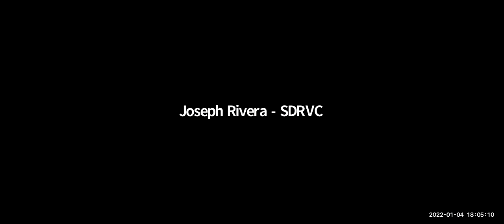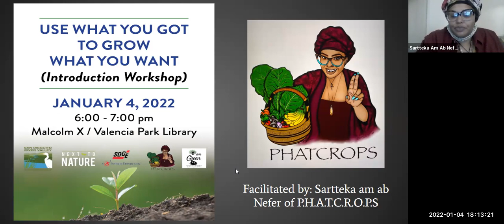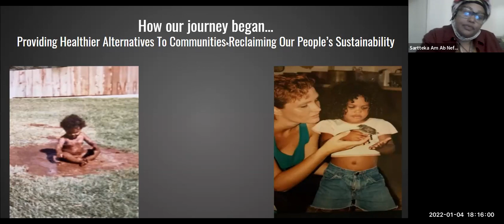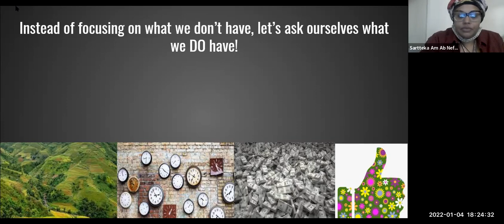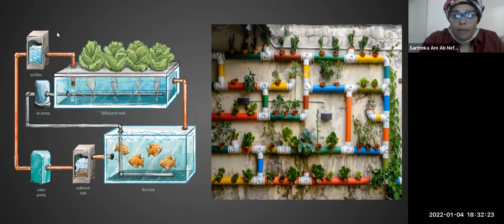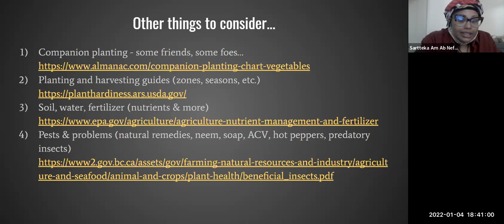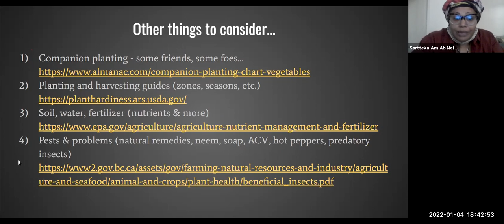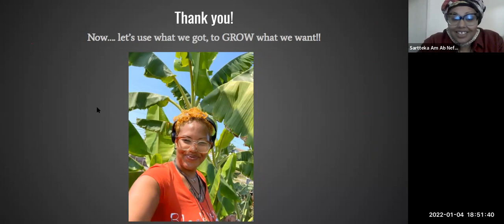PHATCROPS Workshop 1: Use What You Got to Grow What You Want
You’re big on dreams but short on cash, space, time and know-how. No problem! Sartteka walks you through growing your own food and staying within your limits.